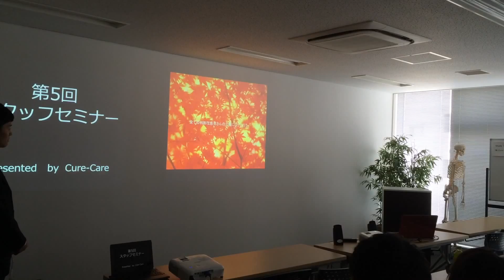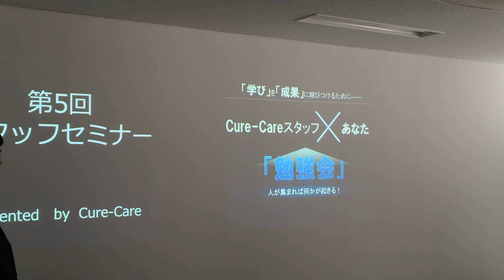第5回スタッフセミナー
株式会社Cure-Careスタッフセミナー